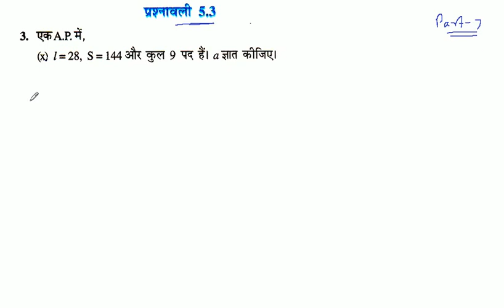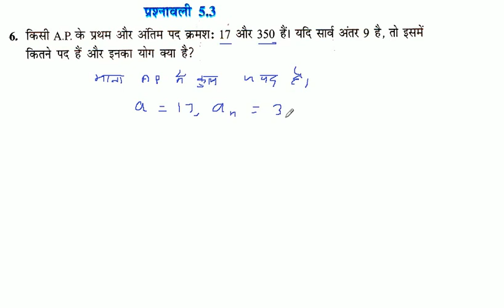Arithmetic progression | समान्तर श्रेढ़ी | Class 10th Maths Chapter 5 | NCERT Solution | Part - 7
Arithmetic progression | समान्तर श्रेढ़ी | Class 10th Maths Chapter 5 in Hindi | NCERT Solution | Part - 7

इस भाग में प्रश्नावली 5.3 के क्वेश्चन नंबर 3 से 8 तक का हाल दिया गया है।